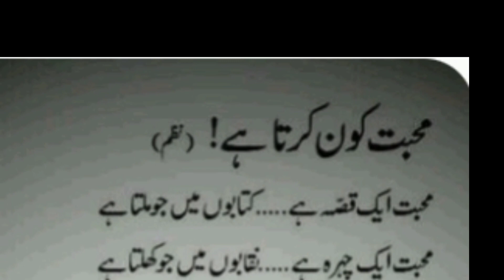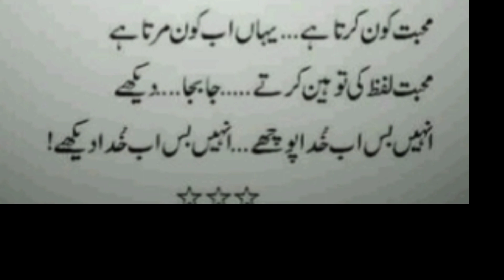Urdu ghazal 2023#Malik Javed Mailsi